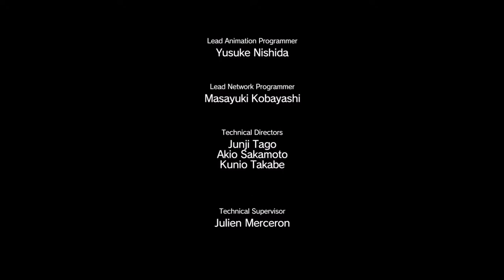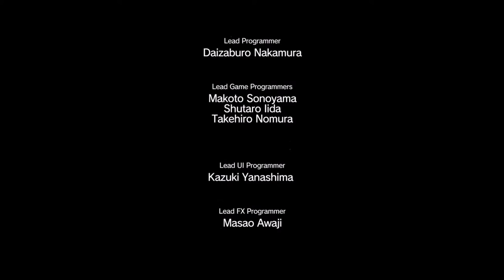[Let's Play] MGS V : The Phantom Pain : EP05 : Le paradis c'est pas mon truc. [FR]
Nouvelle série!